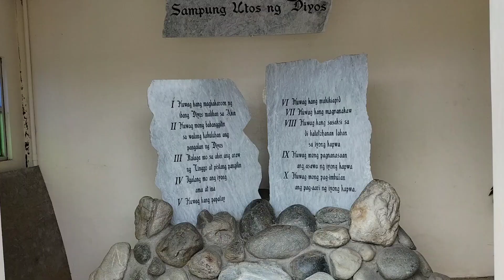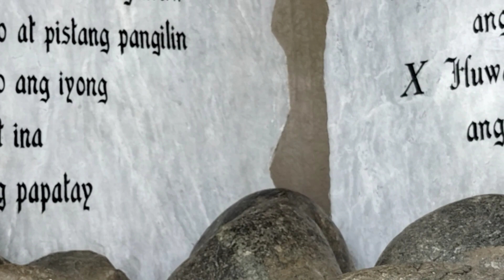Team building ( Araling Panlipunan Teachers)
Ako si sir Edwin Del Mundo Acedera baguhang Vlogger ng Calapan City Oriental Mindoro Philippines.
Ang mapanood ninyo ay tungkol sa Team Building ng mga guro sa Araling Panlipunan (OMNHS)